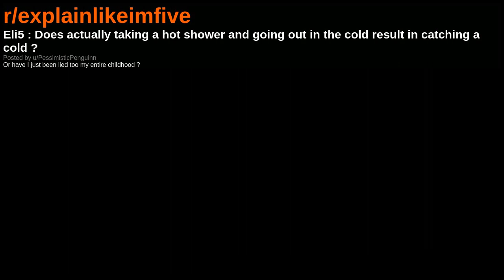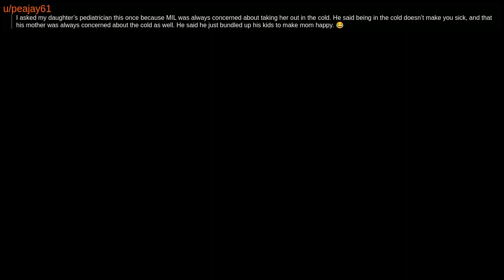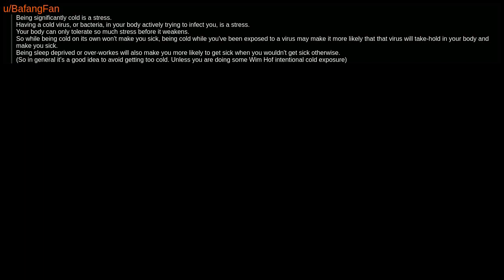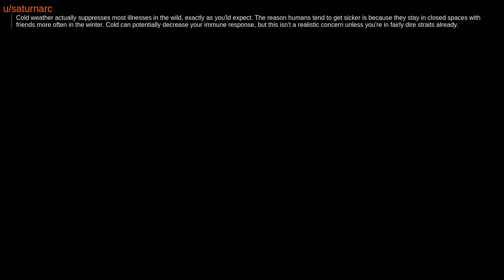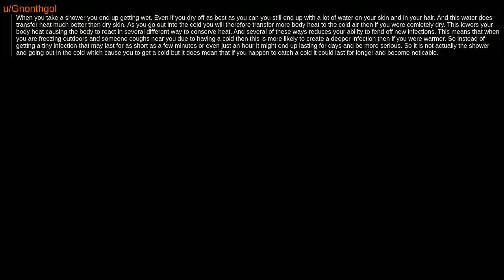Eli5 : Does actually taking a hot shower and going out in the cold result in catching a cold ?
reddit funny compilation
AITA
Am I the A